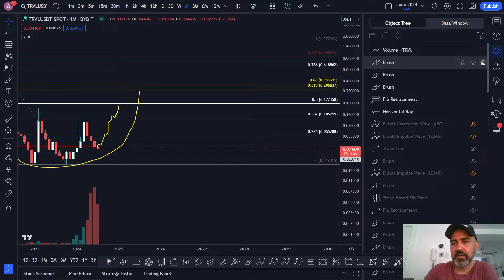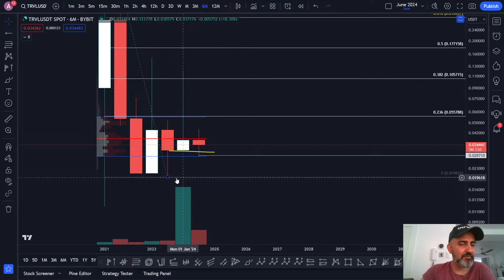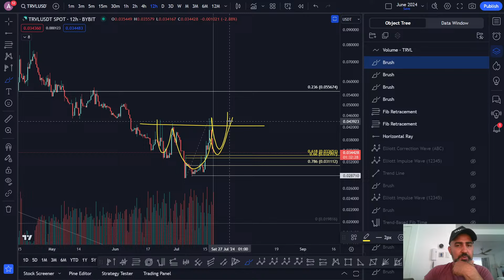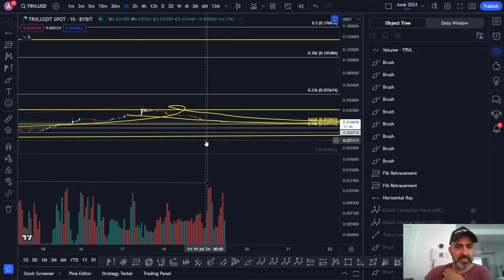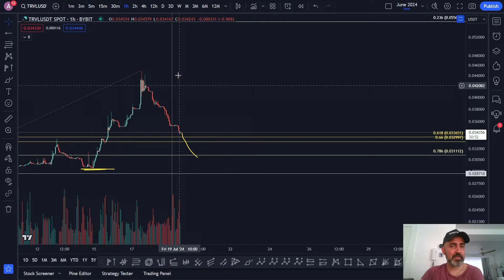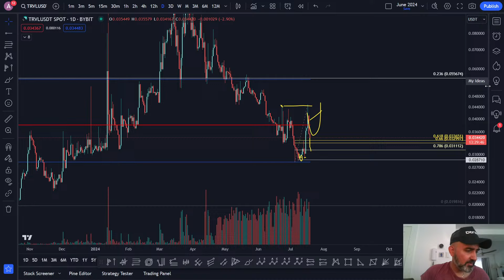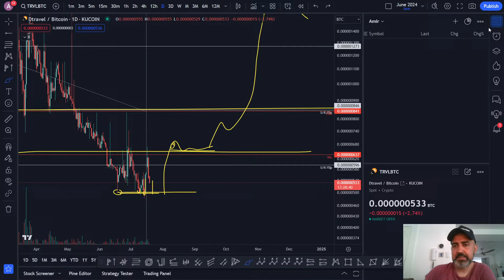$TRVL daily higher high, next, higher low needed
$TRVL made a higher daily high, on this pullback, the price is looking for a higher low. I analyse the monthly, three-monthly and six-monthly candles.